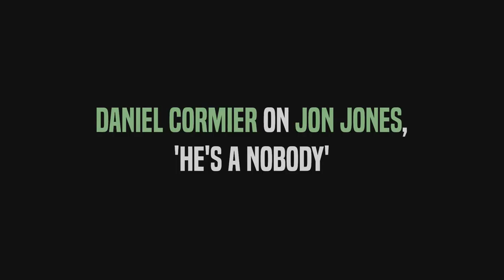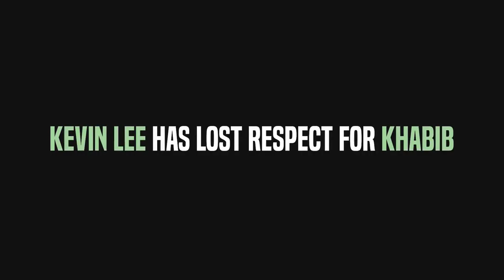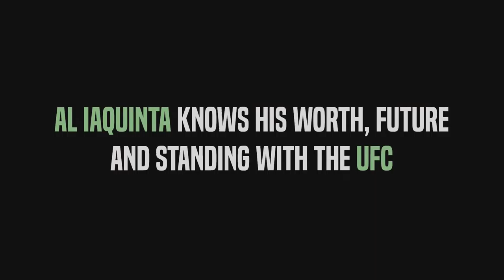Daniel Cormeir Jon Jones is Nobody, Kevin Lee has lost respect for Khabib Nurmagomedov, Joe Rogan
MMA/UFC NEWS